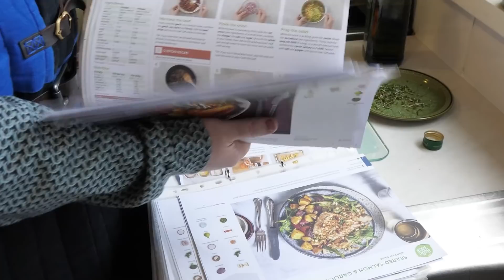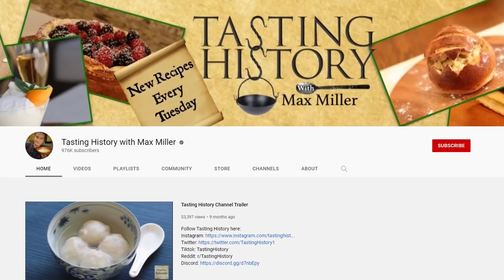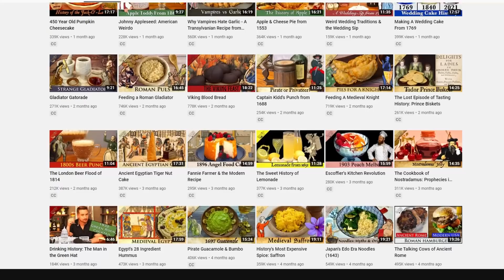What would a medieval adventurer EAT?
From authentic medieval rations to foraging and hunting, let's look at the types of food a medieval adventurer would eat when traveling and on their quests!

Be sure to check out these GREAT YouTube channel for historical food and cooking.